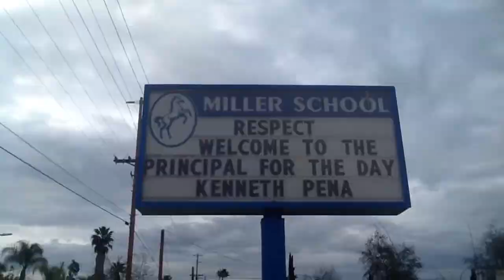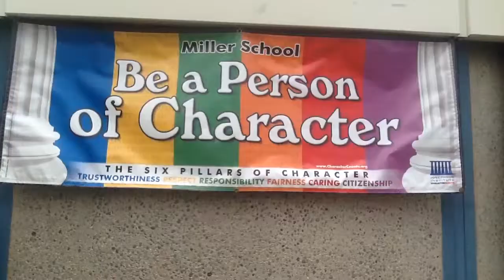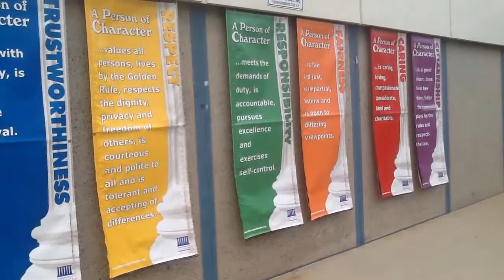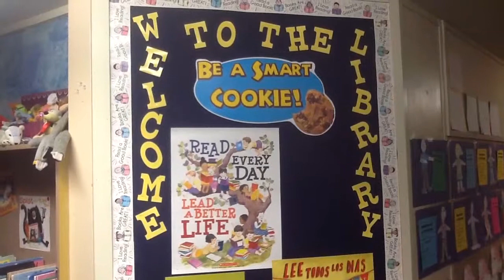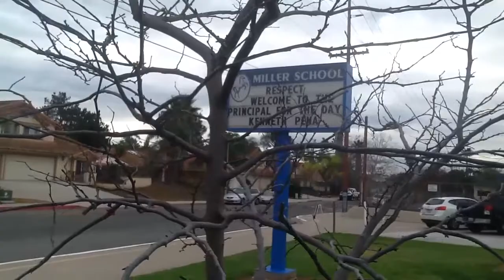Principal Kenneth's Documentary